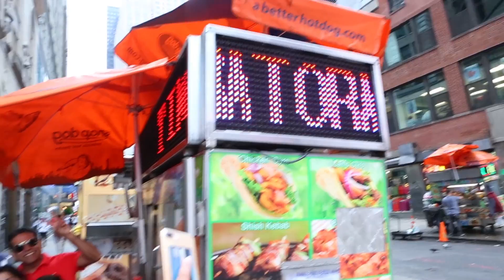Colors & Rishtey send viewers to IIFA 2017 in New York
Colors & Rishtey Europe flew two viewers to New York to experience the International Indian Film Academy awards 2017.